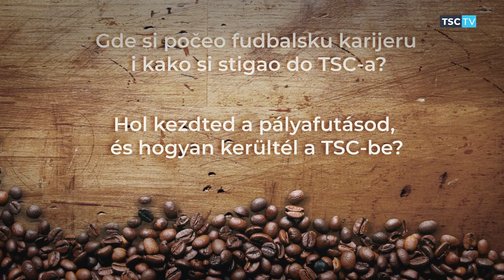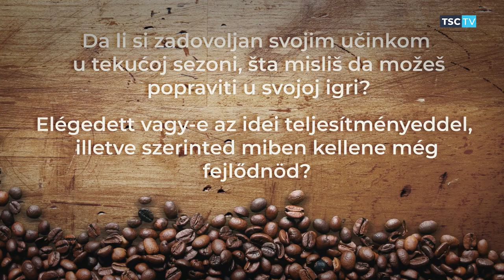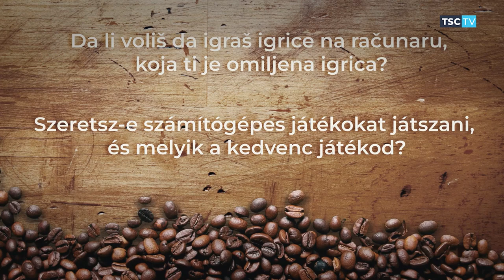TSC CAFFE - Petar Ratkov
TSC CAFFE S2E6

Na kafi sa Petrom Ratkovom u TSC Kafeu.
Kávén Petar Ratkovval a TSC Kávézóban.